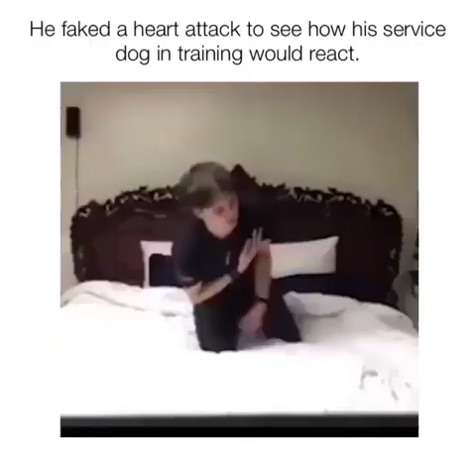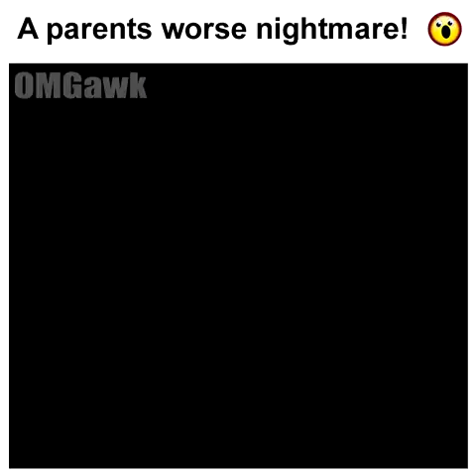Most Viral Video Memes NOVEMBER 2018 OMGawk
The most viral videos and memes on the internet for November 2018